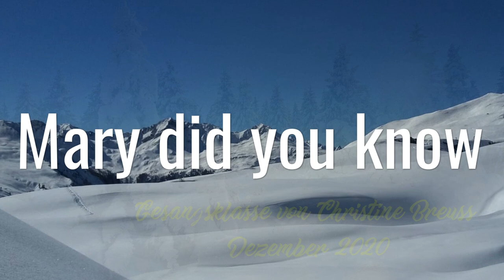Mary did you know Musikschule Rankweil Vorderland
Während dem Lockdown Ende November 2020 haben SchülerInnen der Gesangsklasse von Christine Breuss eigene Aufnahmen gemacht. Klavierbegleitung und Filmschnitt von MS-Dir. Ingold Breuss.
Es singen: Paula Ortner, Tina Längle, Viktorija Idzanovic, Camilla Bitriol, Anja Marte, Eileen Kicker, Theresa Irgang, Valentina Jandric, Naima Kaufmann, Janine Manser, Sophia Sieber, Noelle Popovic, Julia Nestle, Julian Hauser.